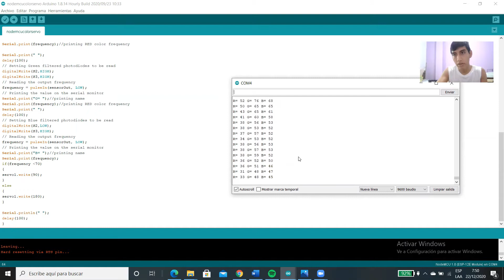NODEMCU Color Sensor and Servo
Diseño semifuncional del proyecto mezcladora de colores.
Con un servo representativo y un sensor de color.
Avance 2 de la materia de Sistemas Telemáticos.
Hace falta la implementación de la conexión Wifi con el dispositivo.